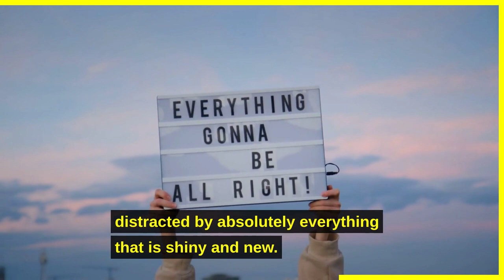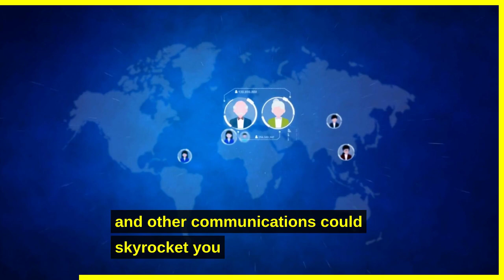Virgo Horoscope - 05 February 2023